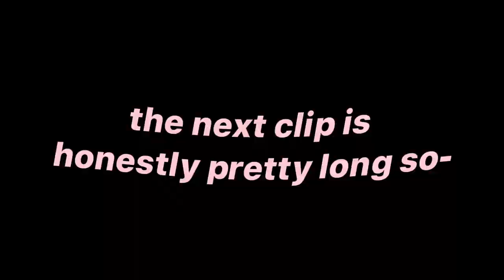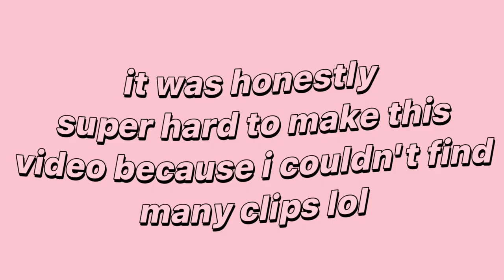Claire Drake Funny Moments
claire is way too quiet she needs to talk more smh smh
anyways... omg i cannot thank yall enough 🚶‍♀️ like 1k views what?
thank you so much i love yall ❤️